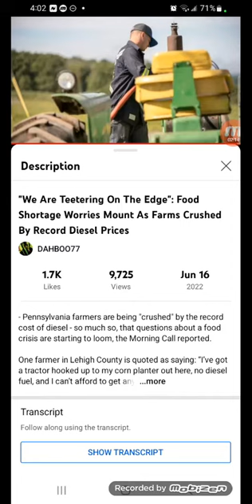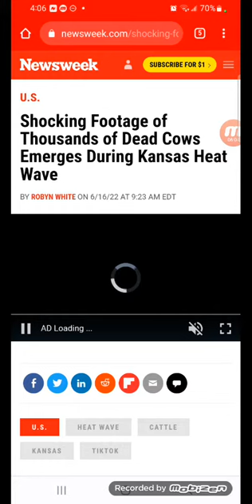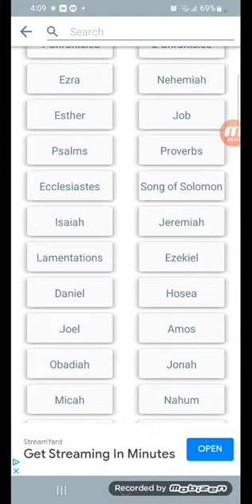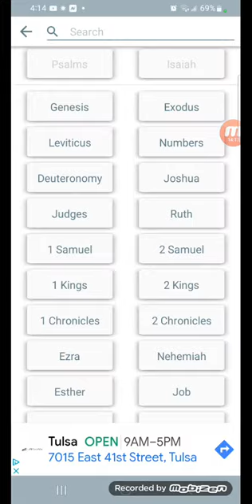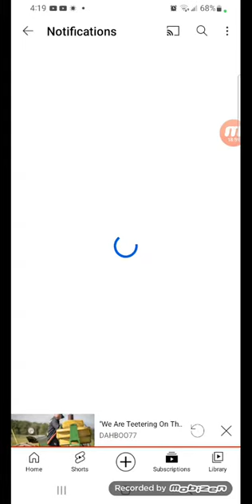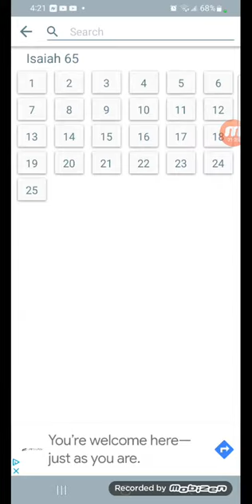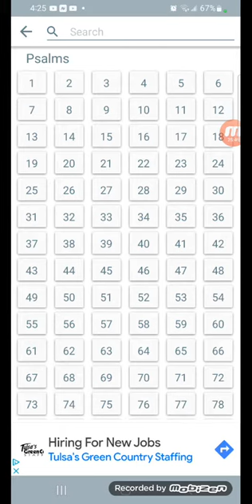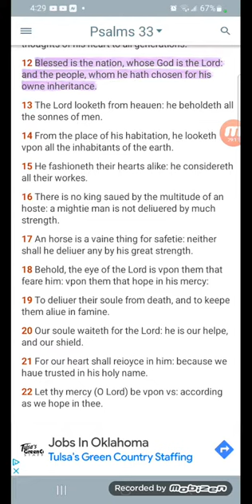The Lord Is Speeding Up The Famine